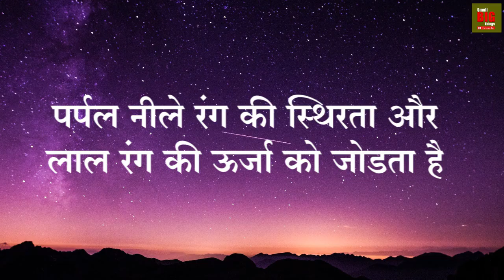Navratri Day 8 WhatsApp Status | Nine Days, Nine Color, Nine Videos | Happy Navratri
Navratri WhatsApp Status videos. Nine Days, Nine Color, Nine Videos.
Navratri Day 8 color
 Happy Navratri whatsapp status.
Navratri colors and days.
WhatsApp status video for navratri.
Navratri garba video for status.